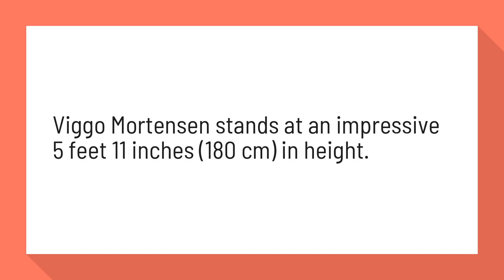How big is Viggo?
Viggo Mortensen - Bio, Son, Wife, Daughter, Gay, Age, Height ...

Viggo Mortensen stands at an impressive 5 feet 11 inches (180 cm) in height.